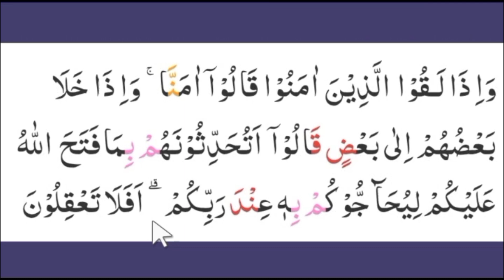Mad Lazim Mutsaqqal Kilmi = Mad Lazim Muthowwal ?? Latihan Tartil Quran Sesuai Tajwid Al Baqarah 76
Fasih Baca Quran dengan latihan tartil quran sesuai tajwid surat al baqarah ayat 76